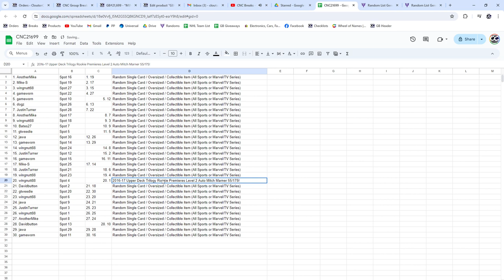Mitch Marner Rookie Auto Hockey Chancer Break - CNC GB #21,699